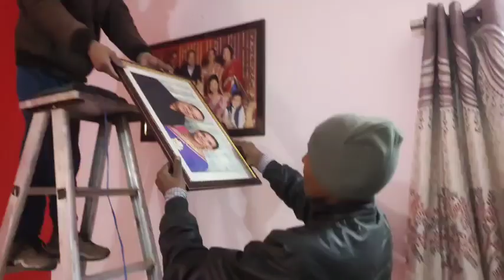VLOG- Papa ki Barsi ki Tyari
Plz Guy's Support Me..

THANKYOU🙏🙏